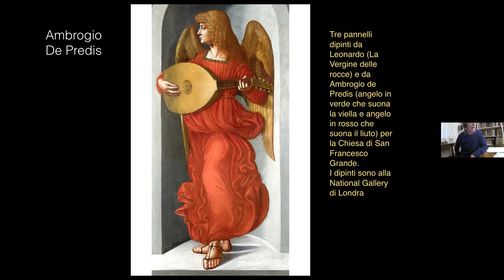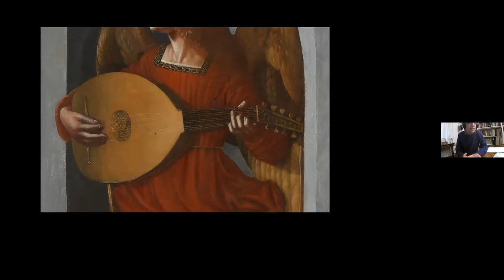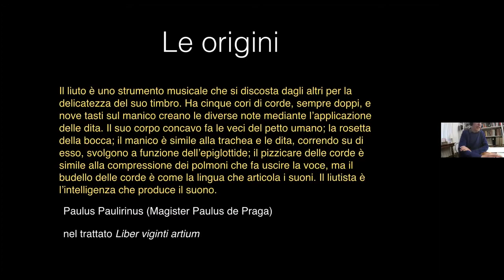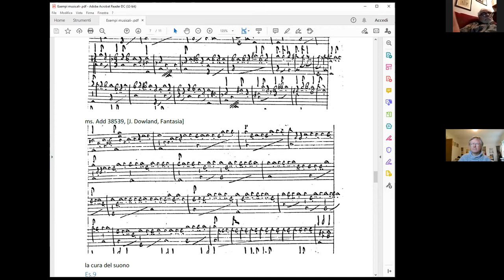Andrea Damiani La tecnica della mano destra nelle intavolature del Cinquecento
Incontro della Società del Liuto del 15/04/2021 - per scaricare i materiali dell'incontro